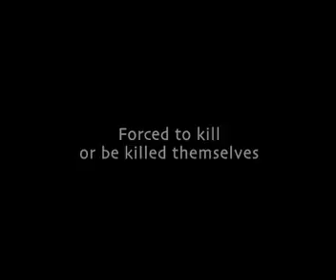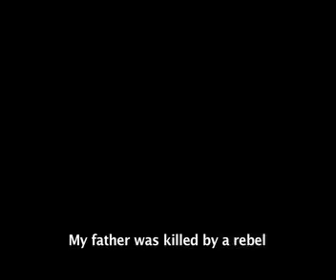Child Soldiers in Uganda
Children forced to be soldiers and orphaned due to Rebel attacks receive help through Village of Hope Uganda